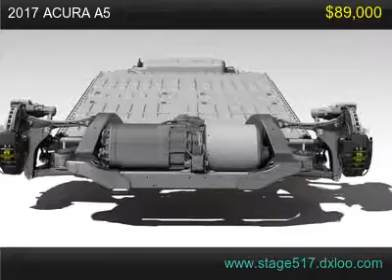2017 acura a5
Your garage will only be the second one this one-owner vehicle has parked in. The previous owner of this vehicle could not verify its actual mileage. Although it appears that a smoker owned this vehicle, it has been detailed and is now smoke-free. This vehicle has all of its original body parts and appears to have never been in an accident. This automobile currently has collision damage. Please review photos or email for additional photos, and consider it before placing a bid. Words cannot describe how flawless the exterior of this fine auto is. This vehicle appears to have been pampered and maintained to the highest standard, even to the point of always being garaged. Transmission is rough and jerky in low gears, but settles down nicely at highway speeds. The vehicle engine runs very, very smooth. All the electric circuits in this vehicle appear to be in working order. Although this vehicle does have a defect, it is still a great one to buy.